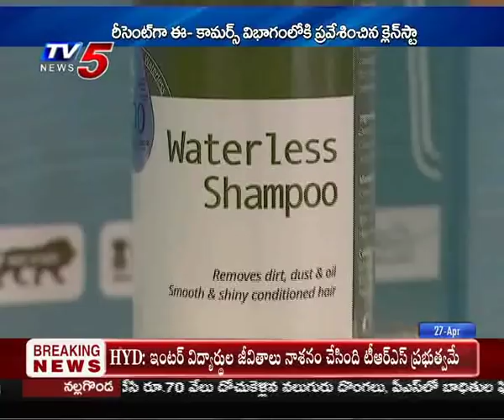27th April 2019 TV5 News Business Weekend